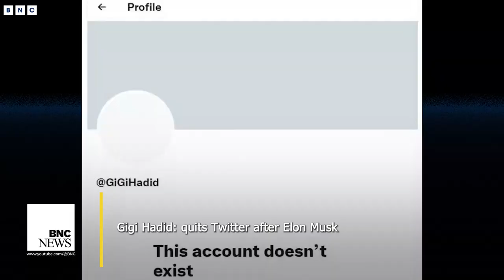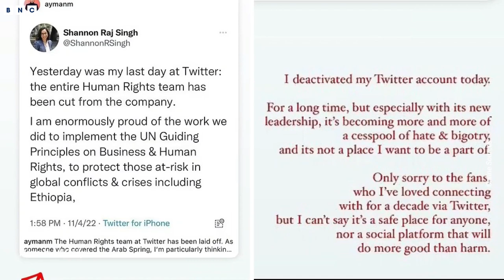🔥 HOT TRENDING NEWS🔥 | Gigi Hadid: quits Twitter after Elon Musk | BNC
Gigi Hadid: quits Twitter after Elon Musk | BNC

Gigi Hadid is taking flight away from Twitter.On Oct, 27: Gigi Hadid explained why Twitter's new leadership has prompted her to leave the social platform after Elon Musk acquired the company.